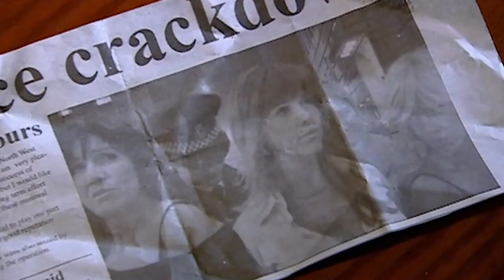Rachel's Plan Backfires as Her Past Comes Back | Waterloo Road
Rachel Mason's plan to cram the school play with an audience from the street backfires when she accidentally invites an old acquaintance who knows a secret from her past.